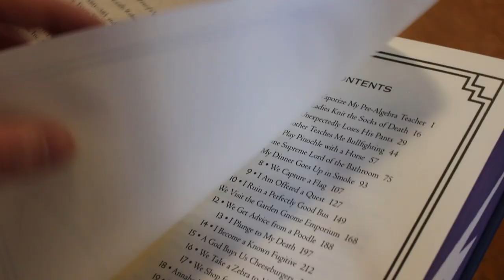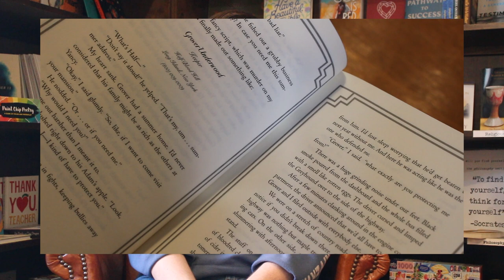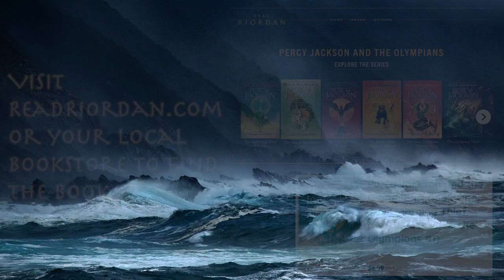Page to Picture Episode 1: The Lightning Thief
Episode one of Page to Picture covering the first book from the Percy Jackson & The Olympians series: The Lightning Thief.

Music: Amit Warner / "Legend of the Ancestors" / Licensed for use through paid subscription.

Huge thank you to River Lights Bookstore for lending their space!